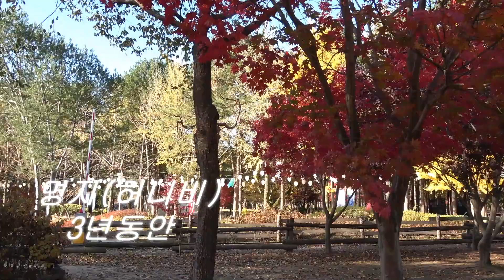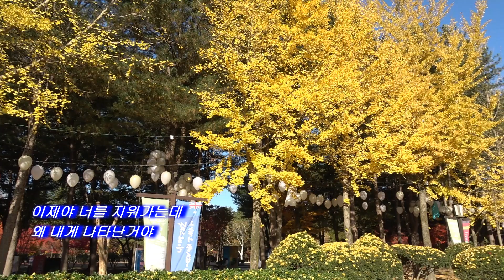허니비(명지) //3년동안